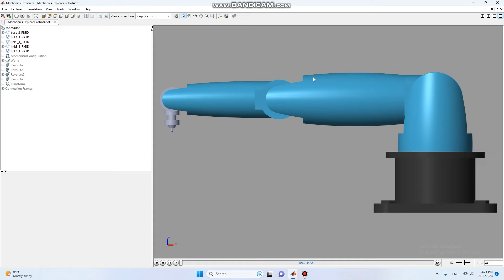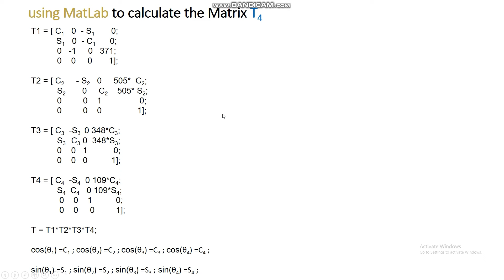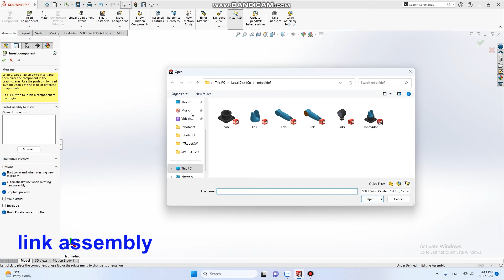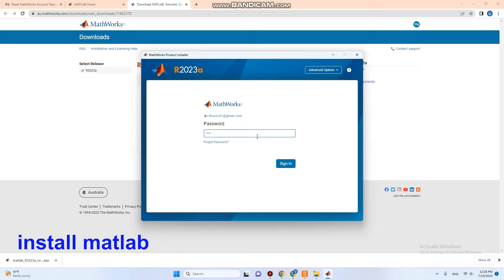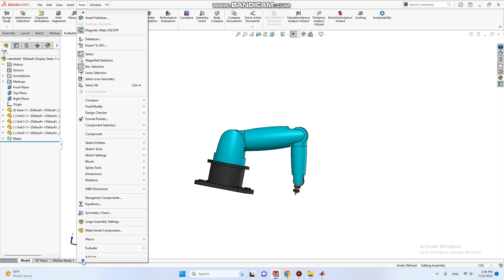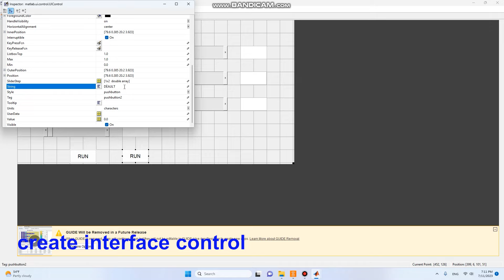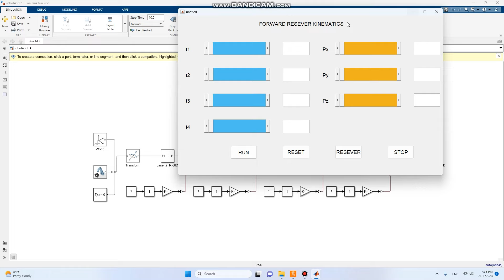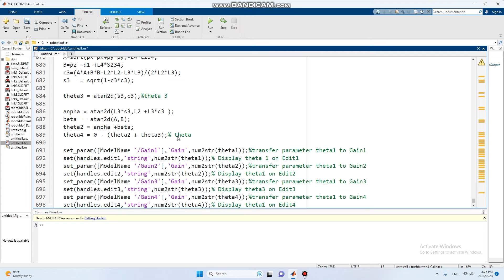4-DoF Robot - A Tutorial in MATLAB and Simulink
Hello everyone in this video I would like to introduce to you to use Matlab Simulink + Solidworks to simulate 4 Dof robot forward kinematics.
first use Solidworks to draw the links then assemble them together.
 second guide to install Matlab simulink third guide to solve forward kinematics problem. fourth use Solidworks to export Robot4dof.xml file.
In Matlab at the command WindowSmimport('robot4dof.xml').
 finally create 4Dof robot interface control.
Elbow
Forward kinematics 4 Dof
robot 4 Dof
robot 4 Dof robot arm
Simscape Multibody
SolidWorks tips
SolidWorks tutorials with Ryan
Mô phỏng động học robot 4 bậc tự do
Sử dụng MATLAB Simulink và solidwork mô phỏng động học robot 4 bậc tự do
Simscape multibody